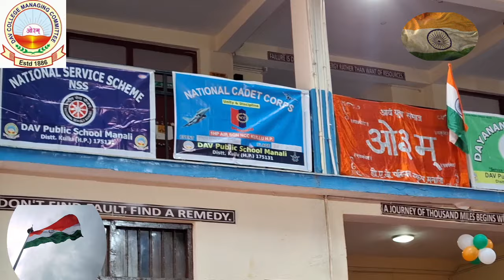celebration of 78th Independence day by DAV MANALI